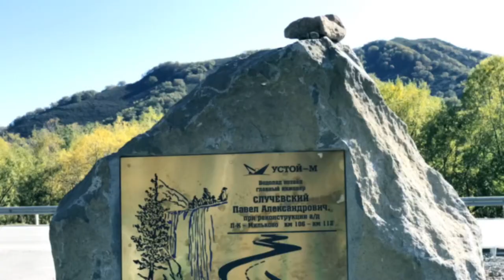А ЖИТЬ ТО, НАДО ИНТЕРЕСНО. Малахов.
Жить то, надо интересно, с выдумкой.